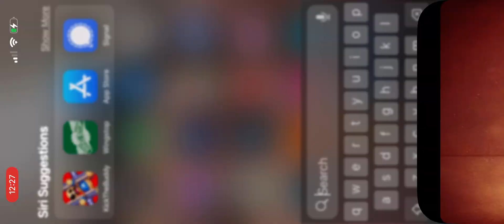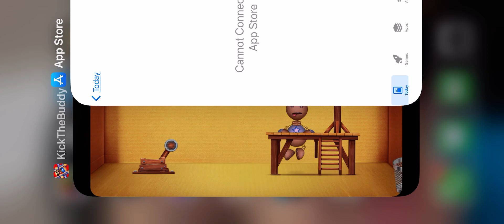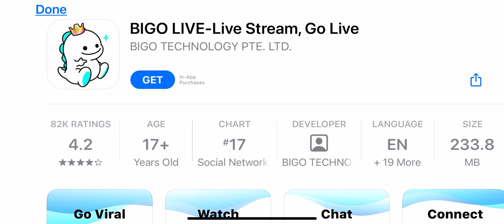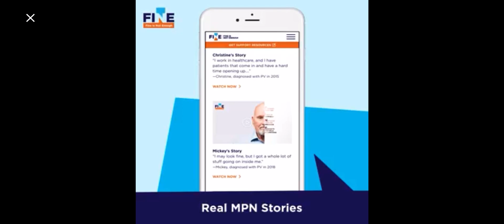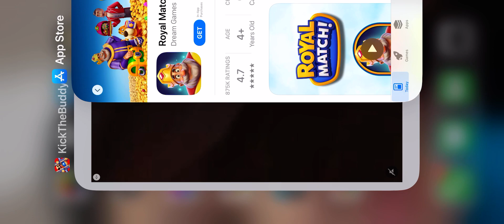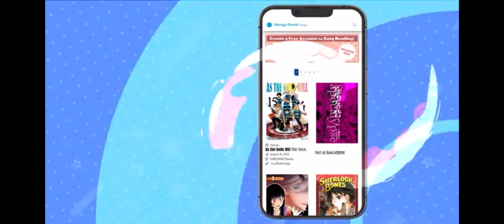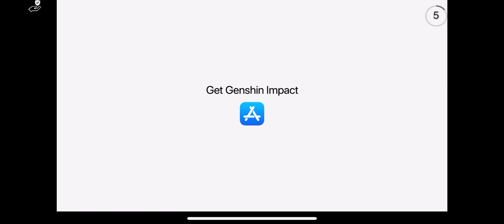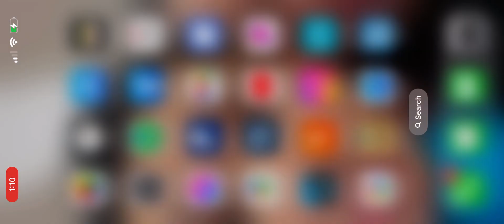The 2 times for 45 minutes for kick the buddy app!￼